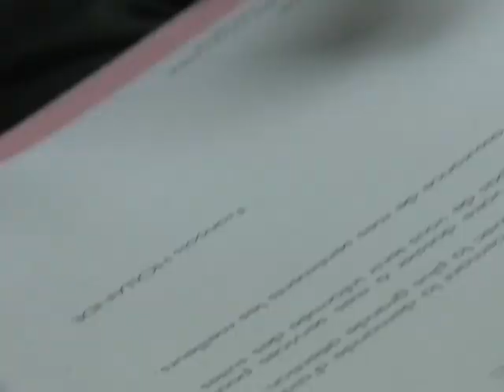Hollande vainqueur: retour sur une longue campagne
Il avait quitté fin 2008 un PS déchiré, mais a finalement réussi à convaincre, trois ans plus tard, qu'il serait le meilleur rassembleur de son camp pour 2012 : François Hollande, qui portera les couleurs socialistes à la présidentielle, a gagné la bataille des primaires. Sujet. Durée: 02:15.